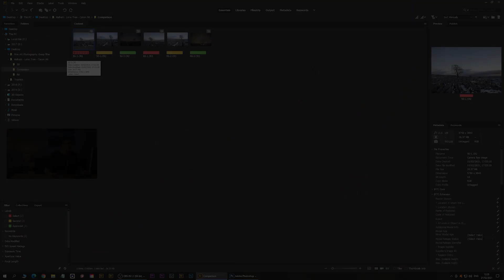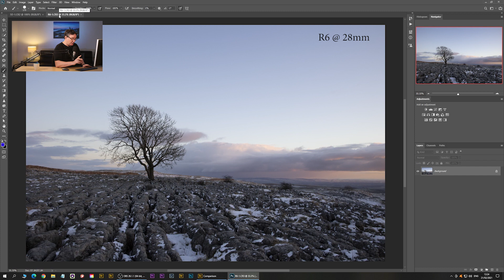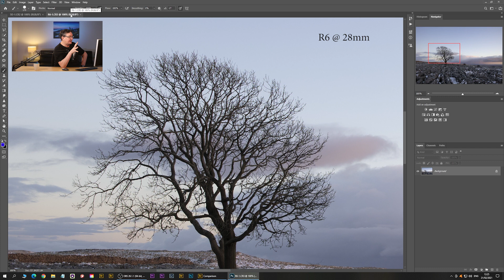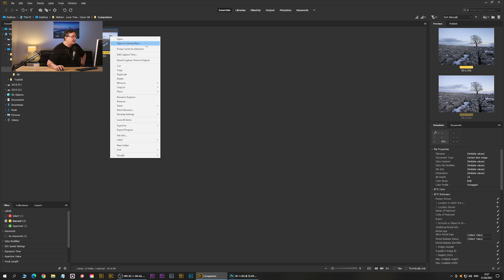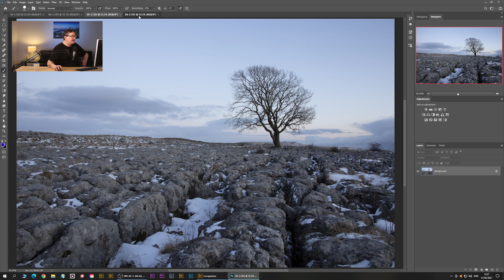CANON R6 WORTH BUYING? Canon R6 versus Canon 5D MK III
In this video, I compare images from a Canon R6 to my Canon 5D MKIII

Last week my great pal lent me his Canon R6 to use for the day. I was really looking forward to using it and pitting it up against my current camera. I use the Canon 5D MKIII.

Whistles & Bells
He knew I was looking to upgrade my camera this year and because he loved it so much he thought I would too! He's right, It is an amazing camera but is it good enough for me to part with my hard-earned cash?...
you'll have to watch the film to find out 😁

Malham, a village located in the Pennines, a very picturesque district of the Yorkshire Dales.

One of the many things Malham is famous for is it's ever-changing limestone infused hills, it's amphitheatre shaped cove and it was even mentioned in the doomsday book!
For me and countless other Landscape Photographers, it's probably best known for a certain lone tree. A tree that stands very proud on a limestone pavement.

Photographing a location previously never puts me off revisiting. It just fuels the inner creative in me. Right, time to grab the classics and then work the composition.

Gary

) and compare them yourself!
► [Members ] THIS VIDEO CONTAINS 12 jpg + 12 RAW files + 1 DNG

Interested?
MEMBERS AREA
►THIS VIDEO CONTAINS 12 jpg + 12 RAW files + 1 DNG

This is a list of gear I use. It would be great if you used my links when making a purchase.